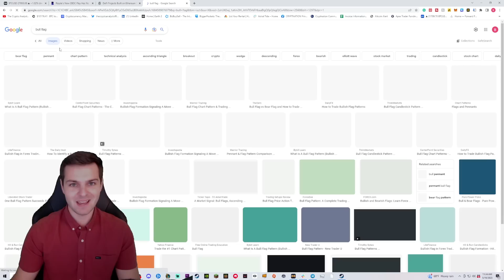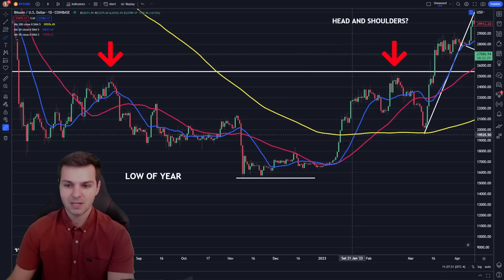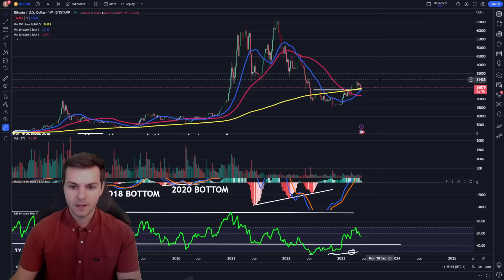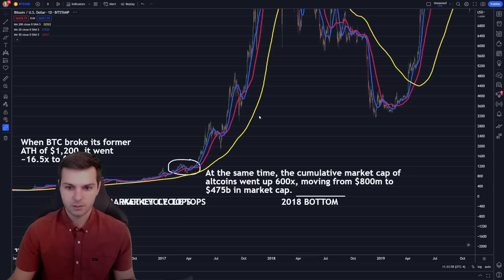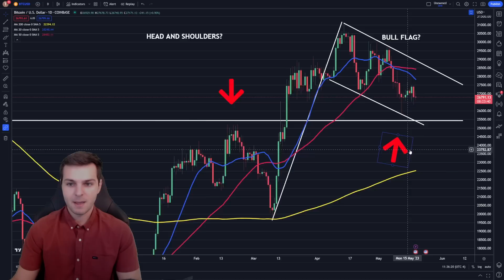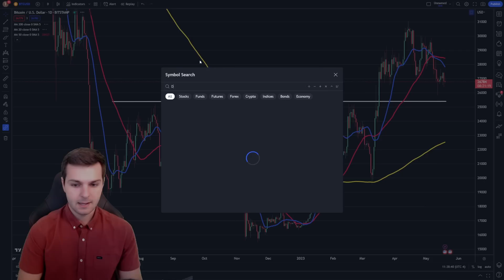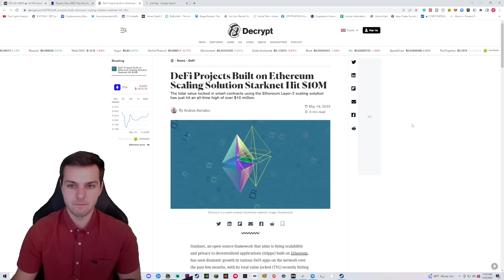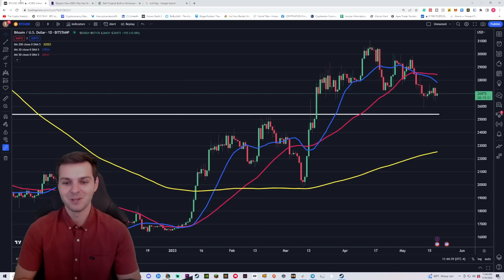The Ultimate Bitcoin Price Prediction & Analysis! Exactly what you need to know now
Everyone is wondering whether Bitcoin is bullish or bearish. In this ultimate bitcoin price prediction and analysis, I explain all of the bullish vs bearish evidence and which way I am learning.

Get your FREE copy of "Crypto Revolution" and start making big profits from buying, selling, and trading cryptocurrency today

Gift #1: Get Immediate Access To Our Entire Crypto Portfolio Today For Just $1!

Gift #2: Free copy of the best-selling crypto investing book to take advantage of the dip in the market...